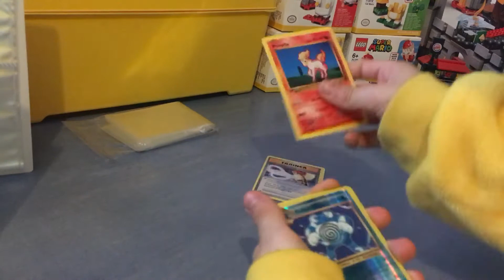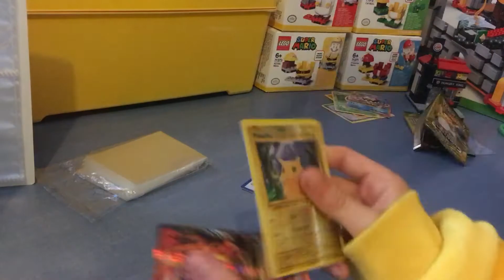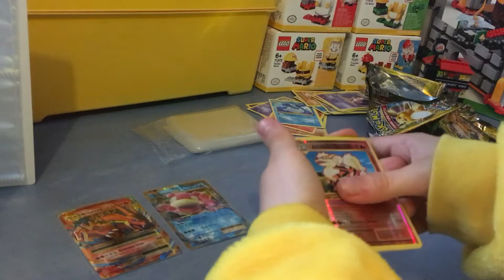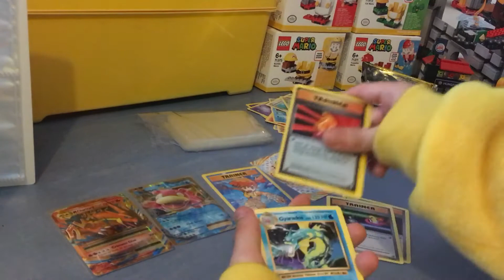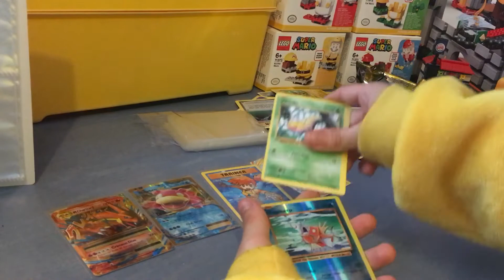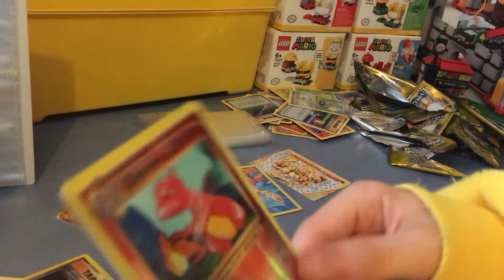16 mai 2021